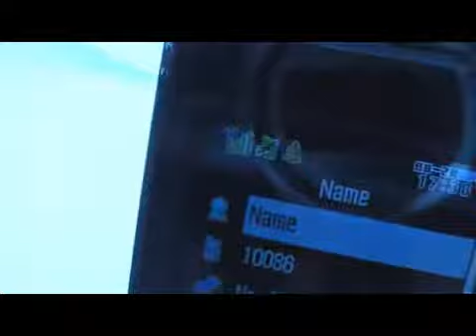MOBILE NETWORK JAMMER IN Chennai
SPY INDIA (P) LTD

B 7, GREEN PARK EXTENSION, NEAR GREEN PARK METRO STATION, NEW DELHI 110016